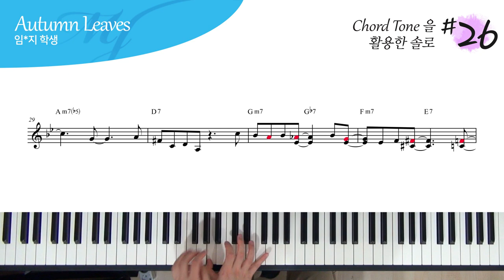코드톤 (1, 3, 5, 7) + 9 을 활용한 Autumn Leaves 피아노 솔로 #26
오늘은 코드톤 (1, 3, 5, 7) + 9 노트 안에서

한 땀 한 땀..

한음 한음..

4층 : MJ 재즈피아노 센터 (MJ Jazz Piano Academy)
3층 : MJ 실용음악학원 (MJ Music)